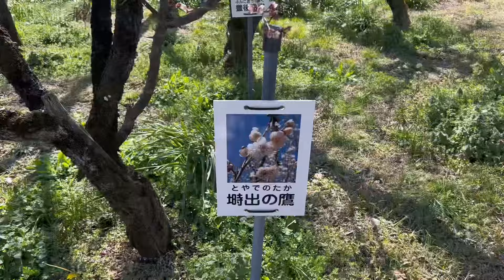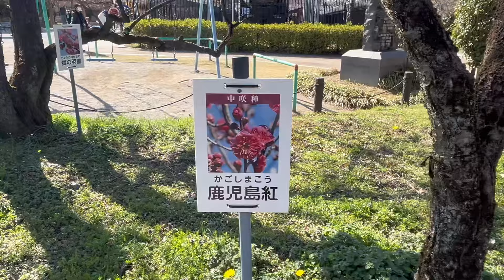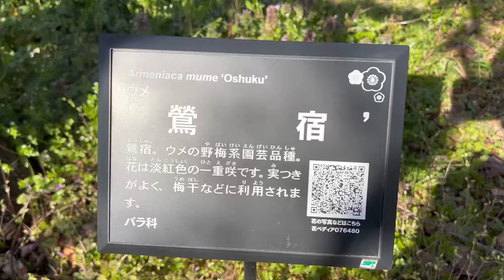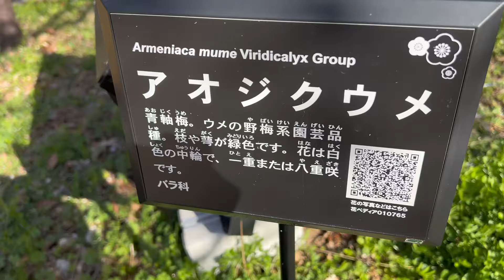BAIRIN PARK ウメの花 Auntie Marga Vlog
Pasyal pasyal kapag may time sa Bairin Koen.Ang daming tagsibol na Plum flowers、ang gandang pagmasdan. Ang Ganda talaga .Dinarayi ng mga tao ang park na ito dahil sa I at ibang plum flowers .

Auntie Marga Vlog